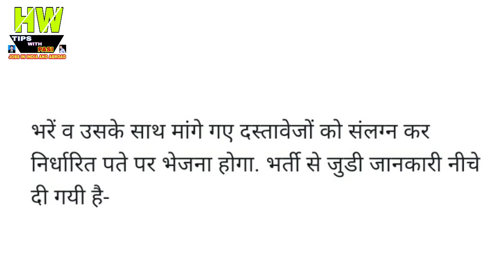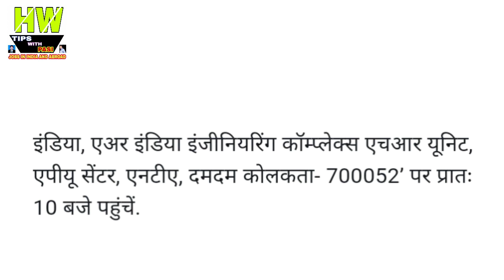एक इंटरव्यू से पाएं एयर इंडिया मैं नौकरी ऐसे करें आवेदन Goverment Jobs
1- P² News TV (Pasi Press News TV):-